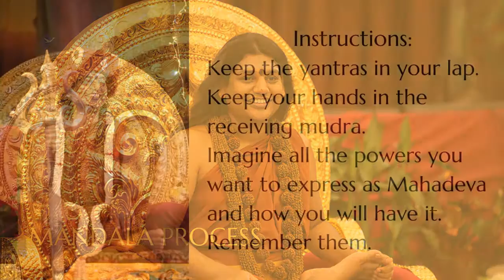Awakening 43 Powers through Mandala Process || Part 1 || IA || 21 Dec 2014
Name Of The Program - Shivoham
Session on - Mandala Process for 43 Powers
Venue - Cambodia

This video is an excerpt from the Shivoham program conducted on 21 December 2014 in Cambodia. Here HDH Nithyananda Paramashivam takes Shivoham participants through a Mandala Process where He awakens 43 powers of Mahadeva in them.